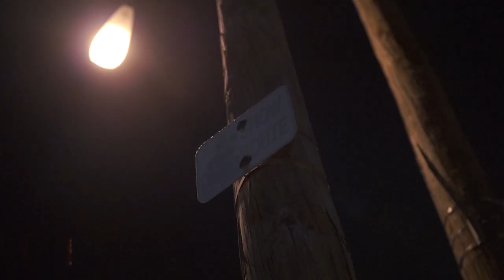Luh T x Luh Ty - Missing (Official Video) Shot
Check out the official music video for Luh T x Luh Ty - Missing (Official Video) Shot By  @DNiceTV

DNiceTV Socials -